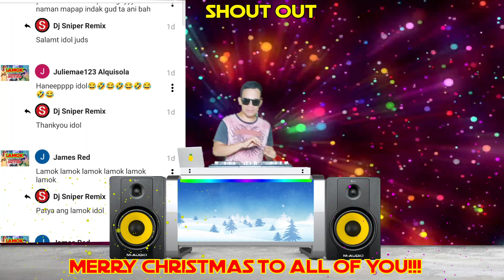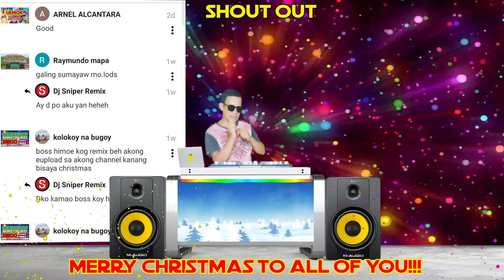CHRISTMAS SONG MEDLEY OPM DISCO CHRISTMAS PARTYMIX 2021 DISCO TRAXX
Motion Background Loop by:
Fast Moving Laser Lights Motion Graphics Animated Background || VJ Loops 2021 || Speed Tunnel Loop 3

tiktok compilation bombtek remix
tiktok bomb remix nonstop
dj jonel sagayno nonstop bombtek remix
tik tok bombtek nonstop
dj bossmhikeph,
dj Rowel,
dj Rowel remix,
gugmang ga aso aso remix,
love story remix,
Tahong ni karla remix,
shalala lala remix,
rueda remix,
bomb remix,
tekno remix,
hard tek remix,
tiktok viral,
tiktok nonstop,
dj rowel nonstop,
Nonstop disco remix,
Nonstop disco remix 2020,
Nonstop disco medley,
tik tok music,
tik tok music remix,
tik tok music dance,
tiktok musics remix 2020,
tik tok music mashup,
tik tok music nonstop,
tik tok music trending,
tik tok music viral,
tik tok music budots,
tik tok music best,
tik tok music beat,
tik tok music background,
tik tok music best 2020,
tik tok music challenge,
tik tok music compilations,
tik tok music compilation 2019,
tik tok music compilation dance,
tik tok music dances 2020,
tik tok music english,
tik tok music happy,
tik tok music in 2020,
tik tok music in philippines,
tik tok music medley,
tik tok music mix 2020,
tik tok music may 2020,
tik tok music no copyright,
tik tok music only,
tik tok music philippines,
tik tok music remix budots,
tik tok music remix nonstop,
tik tok music song,
tik tok music video remix,
tik tok music viral remix,
tiktok music 2020 remix,
tiktok music 2020 dance,
tiktok music 2020 philippines,
budots remix 2020,
budots remix disco,
budots remix disco techno dj mix,
budots remix dance,
budots remix 2020
budots remix new 2020,
budots remix no copyright,
budots remix original,
budots remix party 2020,
budots zumba remix 2020,
budots dance remix
tiktok budots remix,
tik tok budots remix 2020 nonstop,
tiktok budots song,
tiktok budots compilation,
tiktok budots challenge,
tiktok budots dance
tiktok budots dance remix,
budots for tiktok,
tiktok budots hataw,
tiktok budots mashup,
tiktok budots nonstop 2020,
new viral tiktok budots remix 2020,
budots on tiktok,
best of tiktok budots,
tiktok budots pinoy,
tiktok budots philippines,
tiktok budots ph,
budots dance tiktok pinoy,
tiktok budots song 2020,
tiktok budots song remix,
tik tok mashup budots,
tiktok budots viral 2020,
tiktok with budots,
tiktok remix with budots,
yummy tiktok budots,
tiktok budots 2020 nonstop,
tiktok budots 2020 remix,
tiktok budots 2019,
tiktok budots 2020 dj rowel,
best tiktok budots 2020,
viral tiktok budots 2020,
ddj jonel sagaino,
dj sandy,
dj jonel sagaino remix,
dh sandy remix,
dj sandy,
dj sandy remix,
dj rowel,
dj rowel remix,
dj danz remix,
Dj bossmhike remix
Masbate Mix Club
dj karen opm
tiktok dj jonel sagayno palylist
tiktok all hits
viral tiktok bombtek remix nonstop
dj jonel sagayno tiktok compilation
tiktok bomtek remix
titkok trap music
tiktok christmas
christmas remix 2020
DJ JONEL SAGAYNO CHRISTMAS REMIX
toco toco dj jonel sagayno
dj jonel sagayno
2020 viral disco
trending disco
djs disco 2020
viral disco
iloilo mix club
christmas nonstop christmas song christmas medley